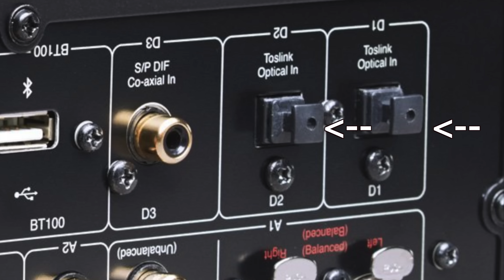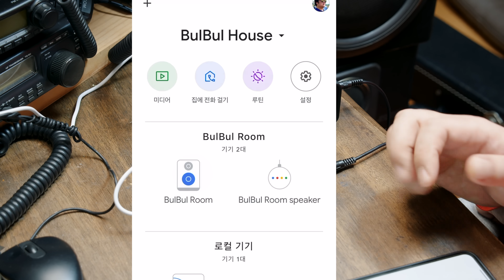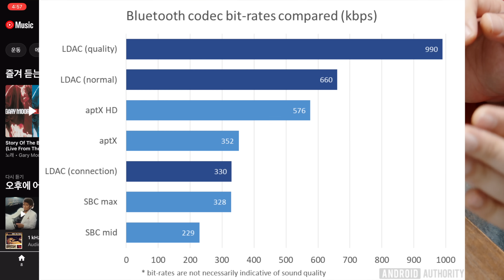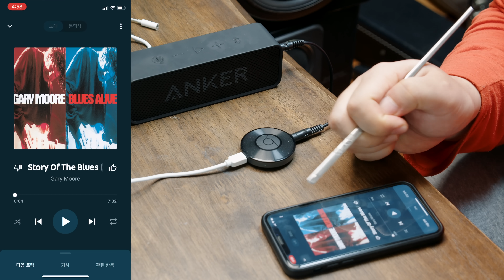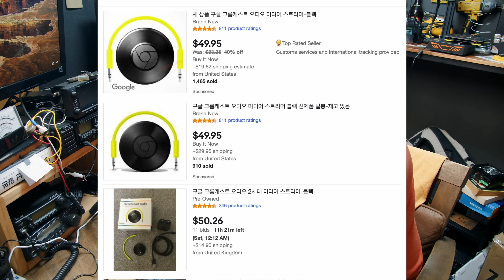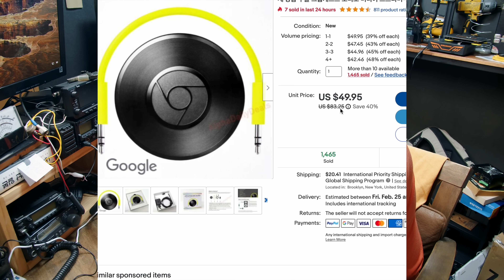아는 사람만 몰래 쓴다는 스트리밍 소스기기 - 크롬캐스트 오디오 (더 늦기전에 중고라도 구입해두세요)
본 영상제작에 사용된 장비
Camera - BMPCC 4K, lens - Lumix 12-35 F2.8, Mic - Rode NT-1A, Finalcut pro

Jump to
0:00 소개
1:13 외관 및 기본설정
4:27 작동방식 설명
6:13 장점,구입방법,단점
9:57 진공관앰프에 내장설치
11:16 총평